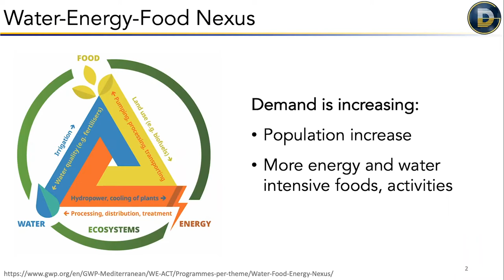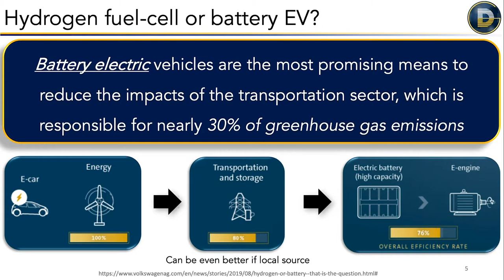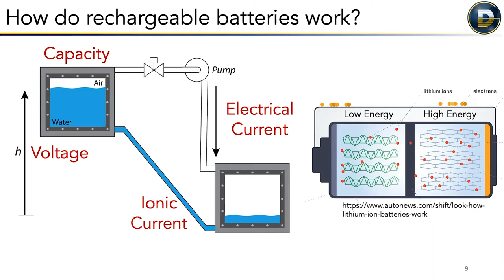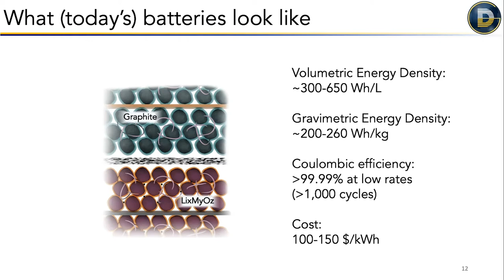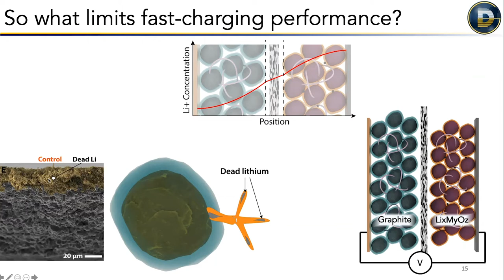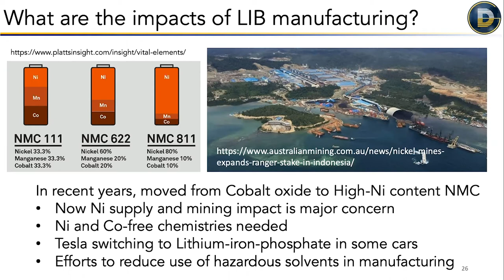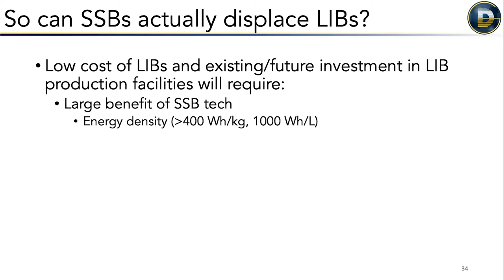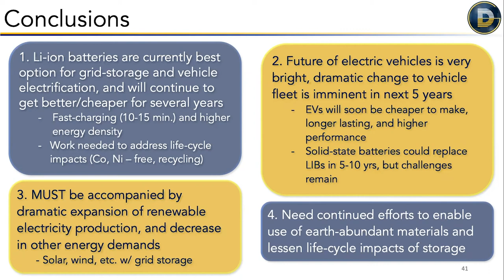Water-Energy-Food Nexus Part 5: Current and Future Battery Technologies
The Energy and Environmental Programs Speaker Series to present Part 5 of the "Water-Energy-Food Nexus" series. For the fifth part of this series, we hear from Eric Kazyak, a Postdoctoral Fellow at the University of Michigan.

The ability to store electricity from intermittent sources such as wind and solar for on-demand use is critical to the widespread implementation of these technologies and the transition away from fossil fuels. Vehicle electrification is seen as the most viable route to the decarbonization of the transportation sector, which represents the largest energy use sector with the highest CO2 intensity in the United States. Currently, lithium-ion battery (LIB) performance and cost are major hurdles to electric vehicle (EV) and grid-storage adoption, making batteries a critical aspect of reducing global emissions.

This talk introduces LIB's working principles, key challenges, and recent progress in the context of EV applications. Particular emphasis is given to the connections between battery performance (fast-charging, cycle-life, energy density) and the impacts for users. The land-use embodied energy, and life-cycle implications of energy storage technologies is discussed. Subsequently, several next-generation battery chemistries is introduced that have the potential to be disruptive for EV markets. The promise and challenges of these up-and-coming technologies will be summarized from both a scientific and commercial perspective.

The Energy and Environmental Programs Speaker Series is pleased to announce our seminar theme for the 2020-21 academic year is the Water-Energy-Food Nexus. This relationship describes an idea central to sustainable development: the linkage between water security, food security, and energy security. With the increasing global population, economic growth, urbanization, and shifting consumption, demand for water, food, and energy is rising globally. An example of the linkages between the three domains can be seen with agriculture and food production. Agriculture is the largest consumer of freshwater resources, and more than one-fourth of the energy expended globally is used on food production and supply. Each seminar this year will explore the relationship between these three sectors from a variety of different narratives and approaches.